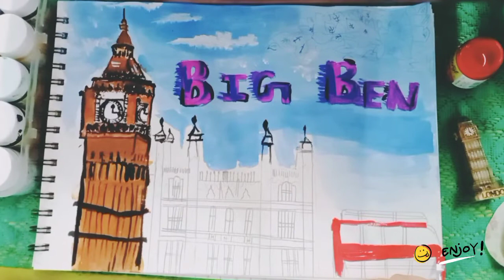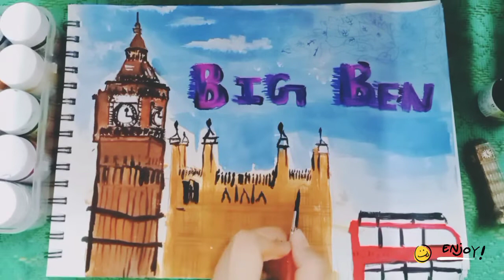THE BIG BEN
🎄🎄PAINT'S BRAND - fevicryl✨✨
COLOUR- (1)red (2) brown (3)Green (4)Black (5)Purple (6)White(7)Yellow(8)Blue

🎈🎈ROUND BRUSH-Camlin Champ🎈🎈

😍FLAT BRUSH- Faber Castell😍
Hope you enjoy this painting video... keep watching 😀😀😊